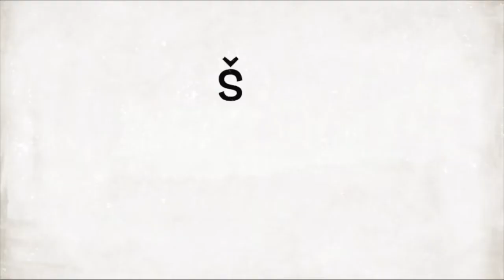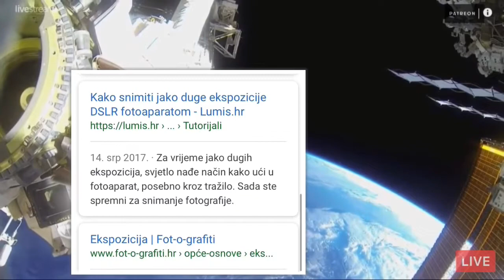Ravna zemlja ,Expozicija,,Otvor Blende,brzina zatvaraca itd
dragi moji ravnozemci ,,pod hitno preporucujem brzinski kurs u osnovama fotografiranja i snimanja,,,,takodzer u analiziranju snimaka zemlje i mjeseca :)